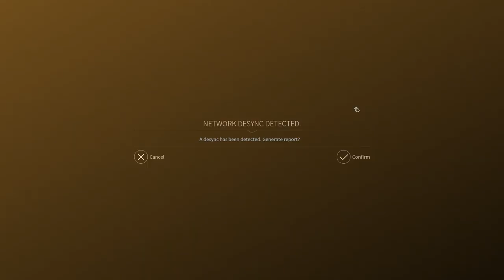Софоны против всех! FFA5 Endless Space 2. Серия №2: Сплошная суперкартошка (ходы 28-48)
Недавно вышла свежая глобальная космическая стратегия Endless Space 2. В день выхода я для вас одну сетевую партию уже стримил, а тут и FFA-сериал подоспел! Играю за научную расу Софонов против пяти соперников.